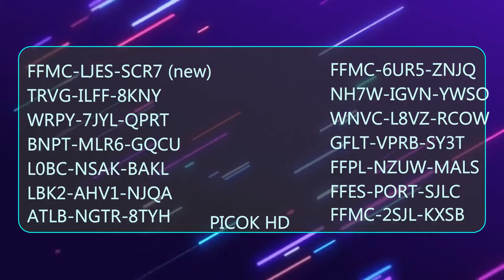Free Fire Redeem Code 12 July 2021 Indonesia Server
Today we discuss a video about Free Fire Redeem Code 12 July 2021 Indonesia Server, that you can watch until it runs out.